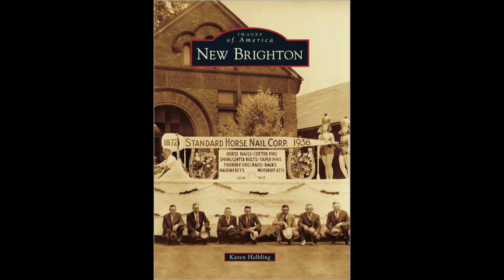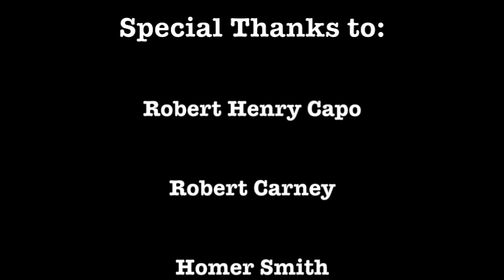New Brighton: Today & Yesterday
A brief look at some of the history of New Brighton, Pennsylvania. See someone you know?